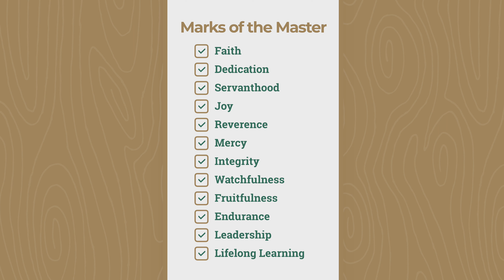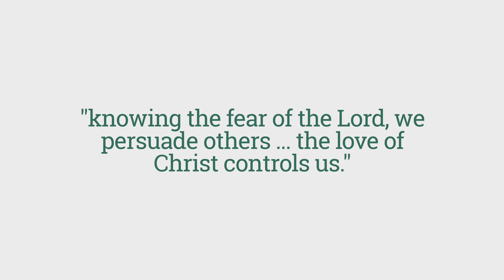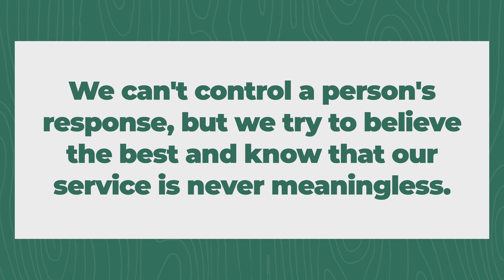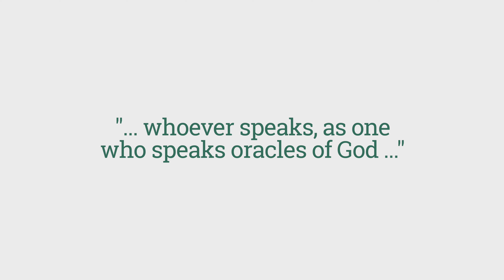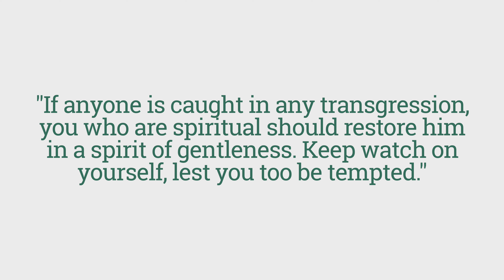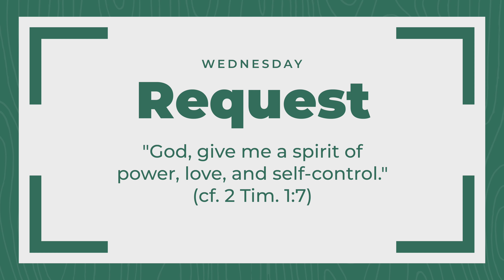"Battle Cat Courage" — Speak Up With Boldness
Cross Training — Discipleship Development